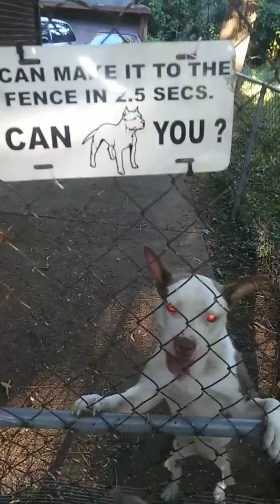I can make it to the fence 2.5 seconds American Staffordshire